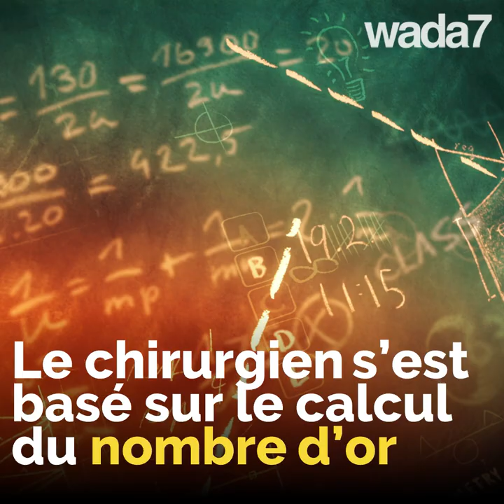Elle est la plus belle femme du monde 😍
La plus belle femme du monde est palestinienne ! 😍